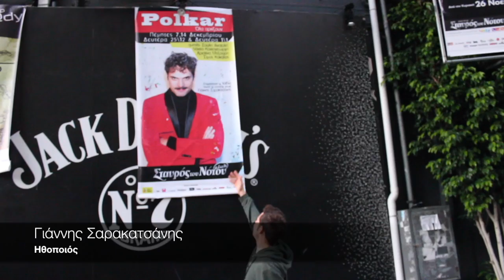Polkar Live @ Σταυρός του Νότου - Official Trailer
Polkar @ Σταυρός του Νότου Club
7 14 25 Δεκεμβρίου
1 Ιανουαρίου

Μαζί τους σε κάθε παράσταση οι ValSia
Stand Up Comedy Show: ο Γιάννης Σαρακατσάνης

Special Guests (ξεχωριστά ανά παράσταση):
Σούλη Ανατολή
Νάντια Κοντογεώργη
Χριστίνα Μαξούρη
Σίμος Κακάλας

Οι Polkar είναι:
Γιώργος Παπαγεωργίου (φωνή, ukulele)
Γιάννης Κυρατσός (κιθάρες, φωνή)
Λάζαρος Πλιάμπας (τύμπανα)
Γιώργος Αβραμίδης (τρομπέτα)
Χρήστος Γκαΐλας (μπάσο)
Μιχάλης Καρανίκος (τρομπόνι)

Γιατί μπορούν να σας κάνουν όχι μόνο να τραγουδήσετε, όχι μόνο να χορέψετε αλλά ακόμα και να τους πετάξετε ολόψυχα το …σουτιέν σας (που οι ίδιοι θα σας προσφέρουν ώστε να νιώσουν ροκ σταρ με το στανιό...).

Επικοινωνία και προβολή στα MME: zuma COMMUNICATIONS

Info:
Τιμή Εισόδου στο μπαρ: 10€ (με μπύρα-κρασί)
Σταυρός του Νότου Club – Φραντζή & Θαρύπου 35-37, Νέος Κόσμος
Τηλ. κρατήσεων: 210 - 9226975